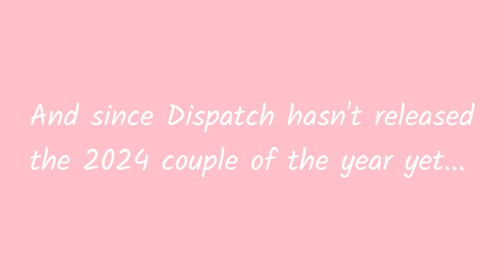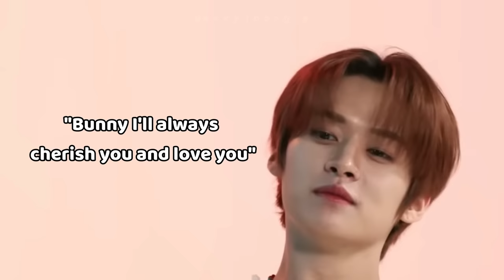2024 DISPATCH COUPLE: MINSUNG [I have proof...]🏳️‍🌈🏳️‍🌈🏳️‍🌈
ʙᴇʀʀʏᴊᴏᴏɴɢɪᴇ ɪs ᴛʏᴘɪɴɢ.

𝒟𝑜 𝓎𝑜𝓊 𝓌𝒶𝓃𝓉 𝓉𝑜 𝓀𝓃𝑜𝓌 𝓂𝑜𝓇𝑒 𝒶𝒷𝑜𝓊𝓉 𝓂𝑒? 𝒮𝑜 𝓈𝓌𝑒𝑒𝓉!

My other Youtube channel ♥  @ashteez